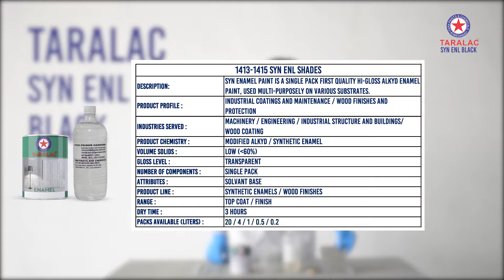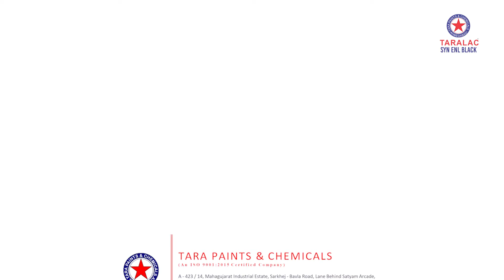TARALAC Syn Enamel Black